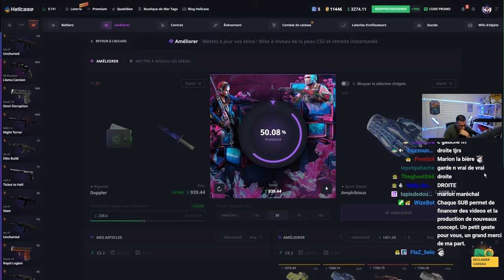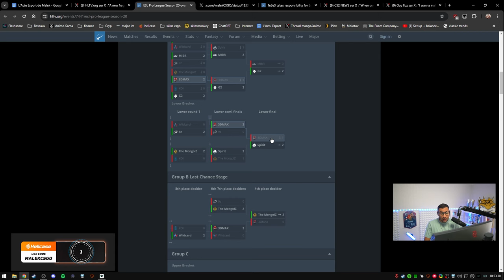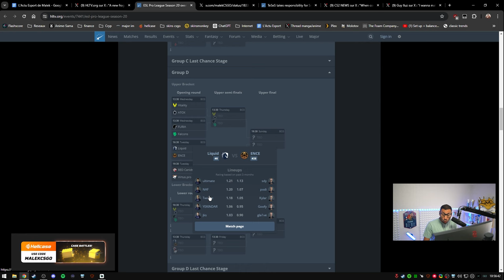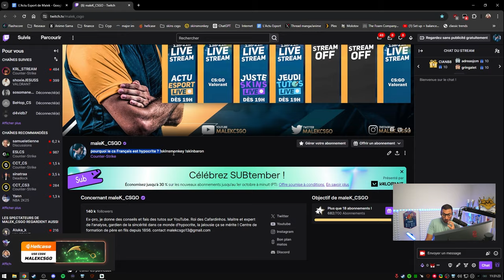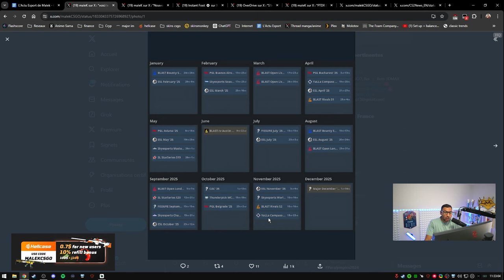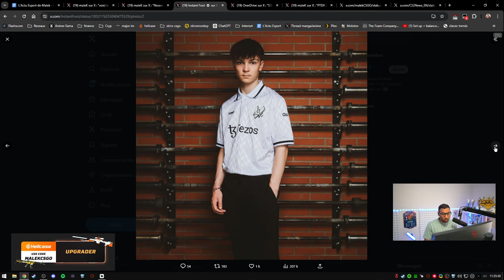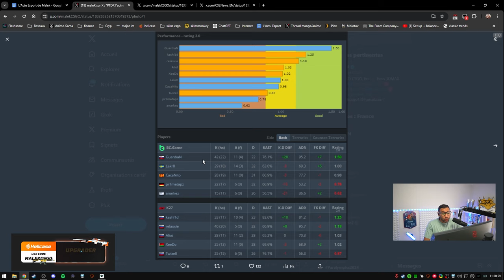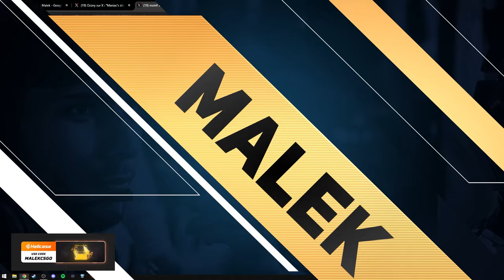Un joueur ban en plein match pro, Donk new record, interview ScreaM- Actu 174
Grosse actu aujourd'hui avec un joueur disqualifié à l'esl pro league, donk record de kills, interview de scream qui revient sur sa carrière et une dernière news scandaleuse.

00:00 - Intro
02:25 - De gros problèmes chez Virtus Pro
08:05 - Un joueur ban en plein match pro, Donk record historique, 3DMAX et Vitality à l'ESL Pro League
20:50 - ScreaM révèle son histoire sur CS - Face à Face 100 vérité
52:16 - Une année 2025 compétitives de folies !
54:57 - Nouveau maillot Vitality
57:22 - 3M$ pour S1mple
58:06 - Guardian de retour en grande forme
58:49 - 1win vers une académie
59:32 - Il avoue ses aggressions sexuel c’est ignoble